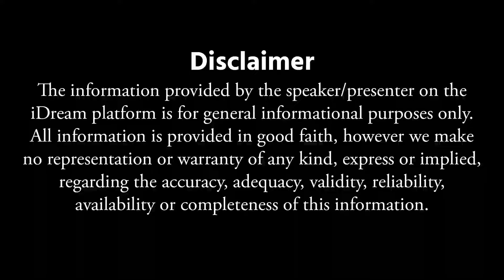Anantha Lakshmi - సొంత ఇంటి కల నిజమవ్వాలంటే Sontha Inti Kala Neraveralante || iDream Devotional